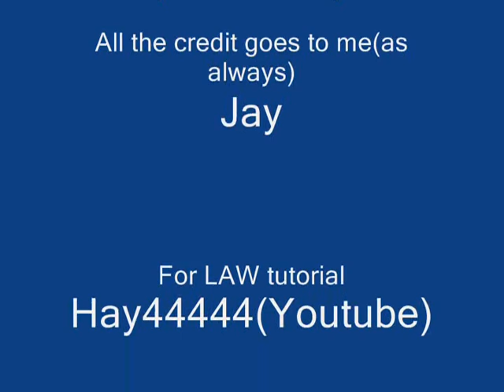Combat Arms - Killing with LAW Pt. 2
Hello this is the part two of killing noobs with the LAW(Light Anti-Tank Weapon)